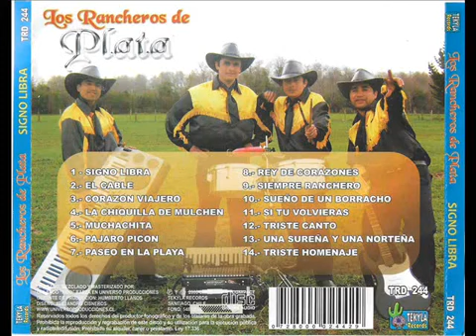Los Rancheros De Plata - Signo Libra - CD Completo Año (2006) - (Cumbias Rancheras)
Los Rancheros De Plata - Signo Libra CD 2006